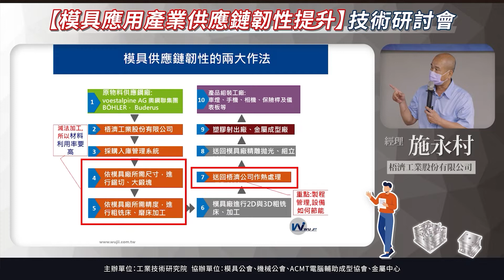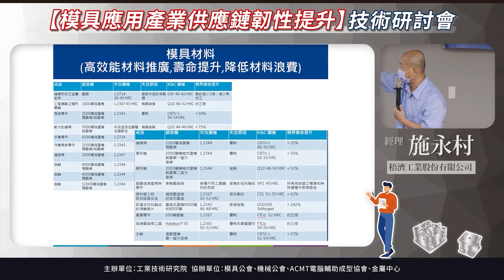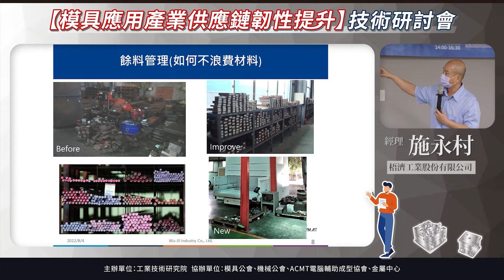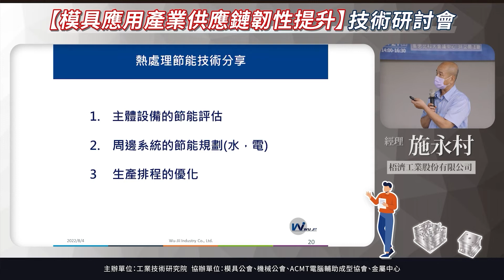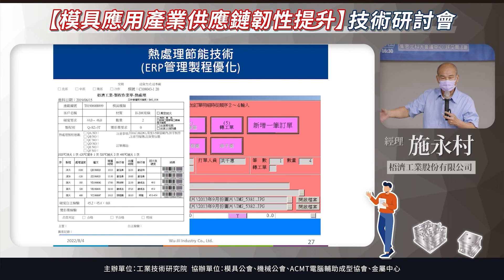模具應用產業供應鏈韌性提升技術研討會-講師精華03(施永村經理)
完整研討會連結